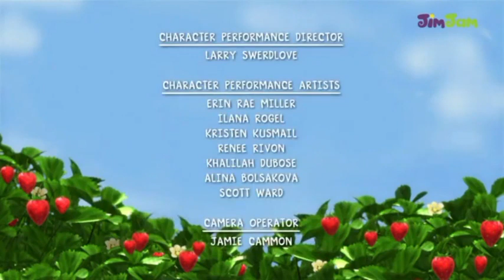[Uncut] Strawberry Shortcake - Home Sweet Home (Russian JimJam)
Recorded by @omaromarver, but some videos of this in circulation have the credits cut out, so, in other words, I am NOT describing myself. That’s none of your business and unrelated to this channel. (And I’m tired of that joke after all the shit with Altan and Hakan.)